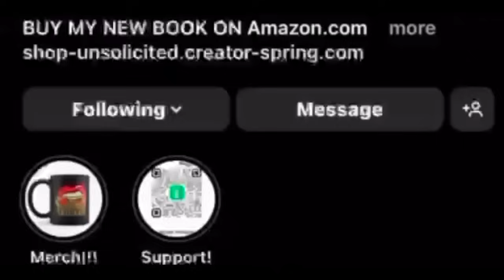(LINGORM) LING GETTING BRAVER WITH ORM ❤️🫣 | UNSOLICITED TRUTH REACTION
Purchase My New Book: